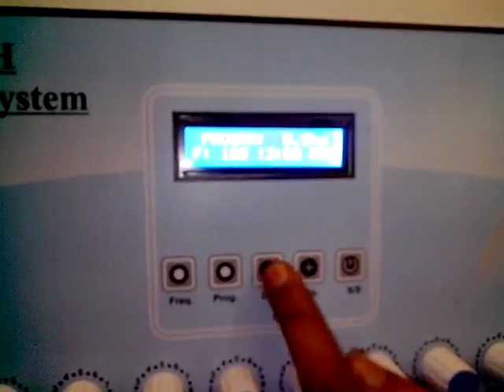Slimming Equipment Body shaping machine Video By Supertech Surgicals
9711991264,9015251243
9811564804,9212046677